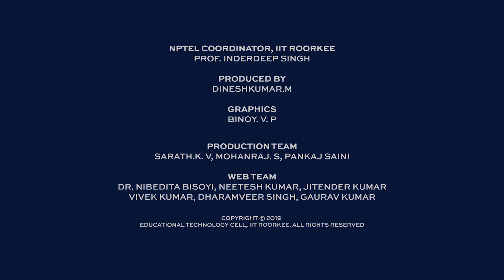Promo: Robotics and Control: Theory and Practice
Robotics and Control: Theory and Practice
prof.  N. Sukavanam
Department of Mathematics
Prof. M. Felix Orlando
Department of Electrical Engineering
IIT Roorkee